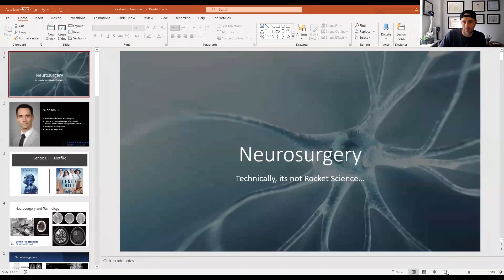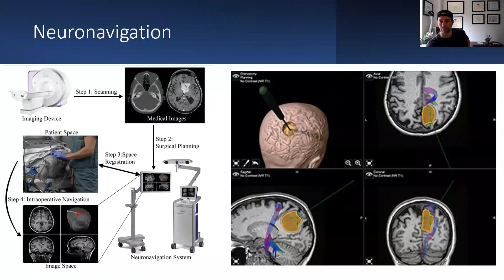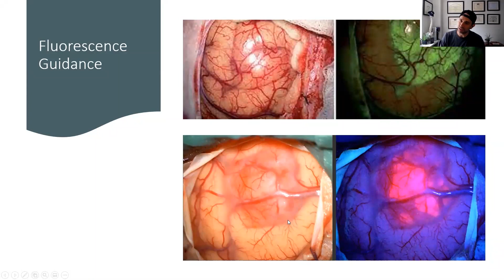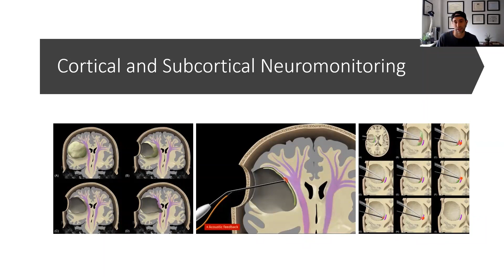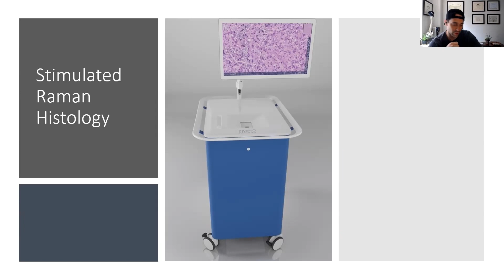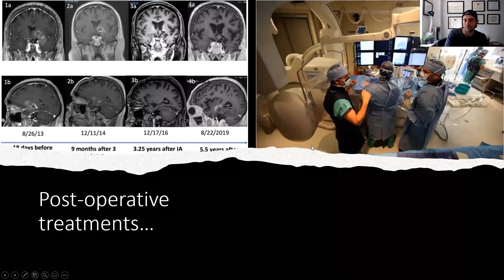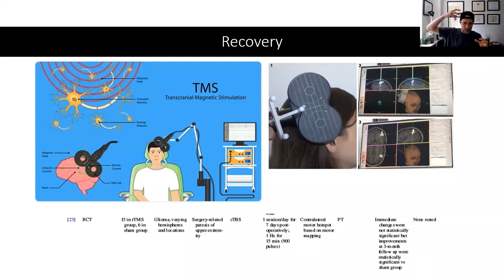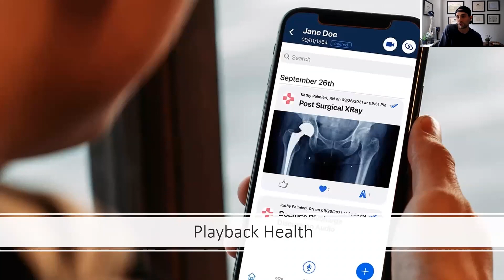Weekend Webinar: Innovations in Neurotechnology - Part 2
Join Dr. Swathi Chidambaram and Dr. Randy D’Amico as they discuss innovations in neurotechnology.

About Us

Future Neurosurgeons are training today! to register for live courses